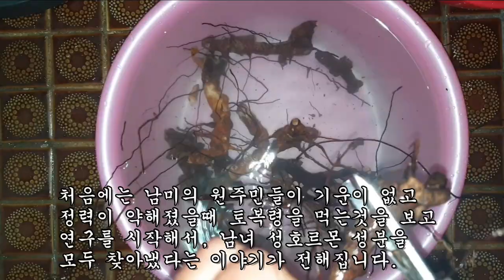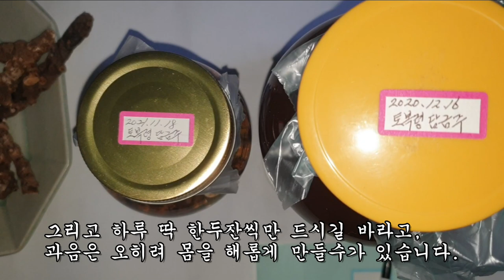한잔만 마셔도 삼천궁녀를 거느릴 정도의 힘을 갖게하는 약초